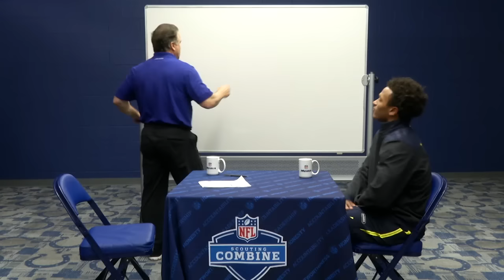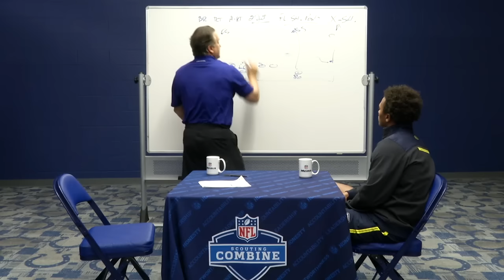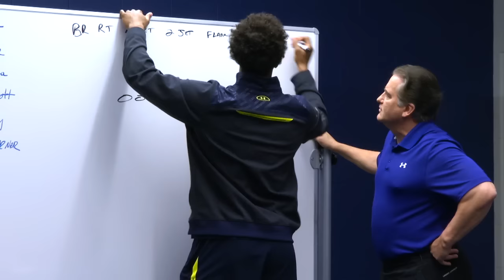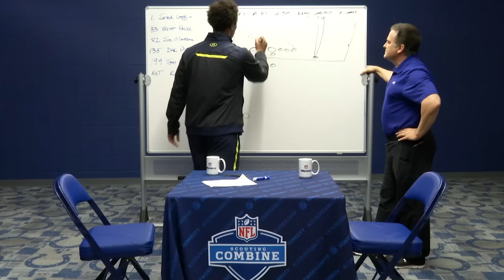Testing DeShone Kizer's Football IQ with Steve Mariucci | Mooch's Whiteboard | NFL Network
Notre Dame QB DeShone Kizer steps into Steve Mariucci's classroom to be put through his paces by the venerable head coach to see how strong is his football knowledge.